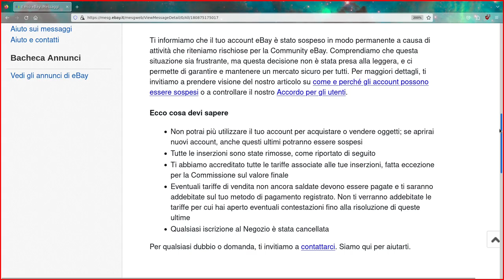eBay permanent suspension: no reason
Two days later after creating an account on eBay I got a permanent suspension. I didn't even have the chance to use the account: all I did was to browse the website while being logged in and add a few products in the cart.

Contacting them via email didn't solve the issue: the suspension is permanent. Lots of other people on Reddit report the same problem.